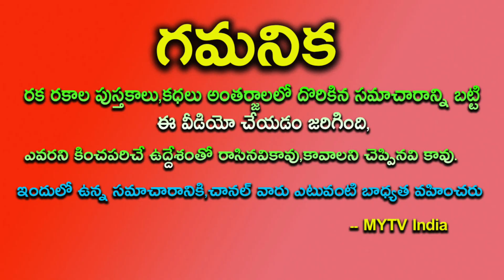డిశంబర్ 12th శని త్రయోదశి లోపు ఉప్పును ఎవ్వరికి తెలియకుండ ఇంట్లో అక్కడ కనుక పెడితే కుభేరయోగం ఖాయం